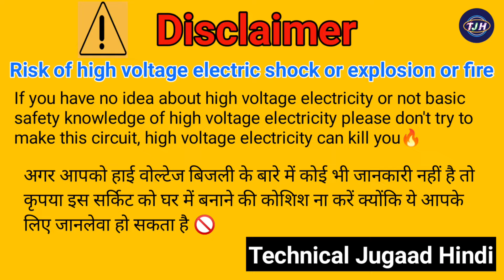How to make mini rechargeable fan using electric board || make a rechargeable table fan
Your querier :-
how to make rechargeable table fan from dc motor at home

Tripod :-
Mobile Holder :-
My Mobile :-